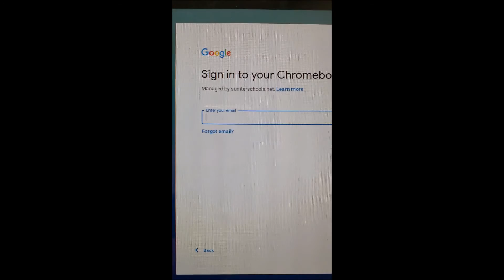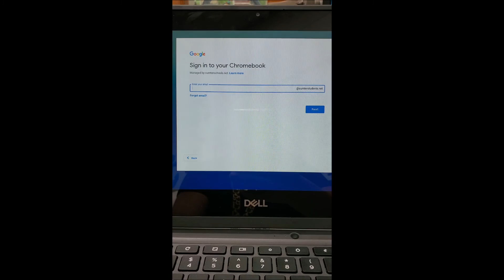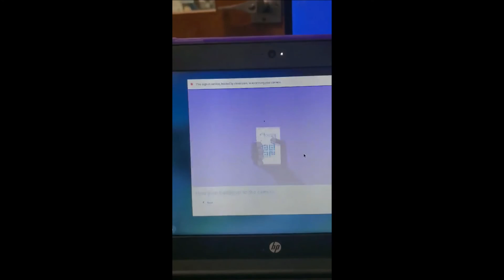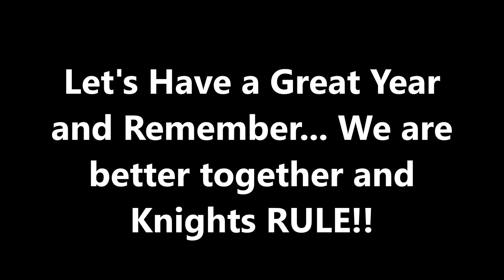Related Arts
Introduction to Related Arts